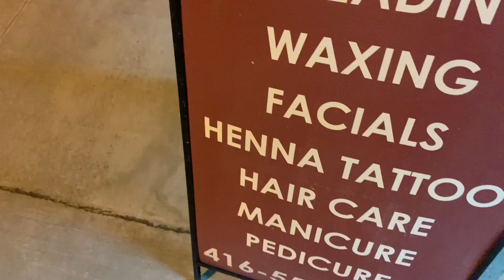Brown Tree Brown squirrel 🐿